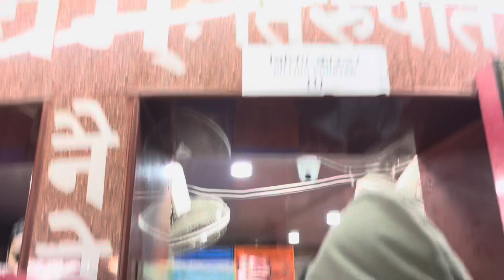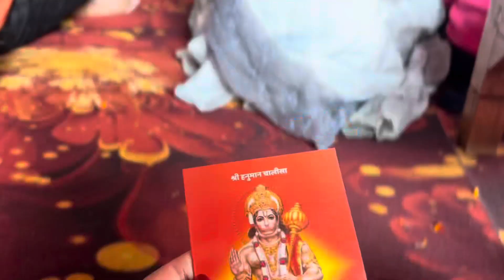Mandir jaane Se Pehle video ko Zaroor Dekhe !!Patna Junction,🤔Ke Bagal,main hai Mahavir Mandir?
Hello everyone welcome back to my channel aap sabhi ka hamare YouTube channel par sawaqt hain I hope gyz aap sabhi bhut ache hoge so hamara new vlog kaisa laga comment box Mai jarur batiye gaa !! Patna mahaveer mandir !!